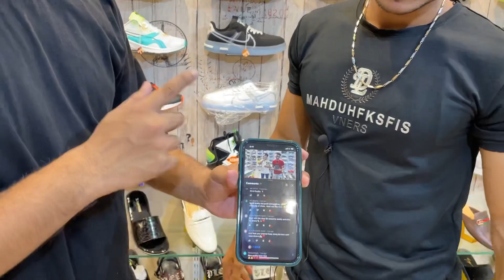Branded 7A Quality Shoes In Kolkata | 1st Copy & Imported Shoes | Kolkata Shoes Market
This Is The Video Of Update Shoe Where U Can Find Branded 7a Quality 1st Copy & Imported Shoes In Best Price.

Shop Name :- Update Shoe
Shop Address:- Titaghar Bazar Opposite Side Of Raza Office